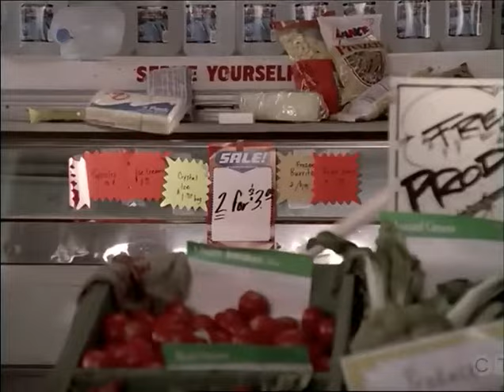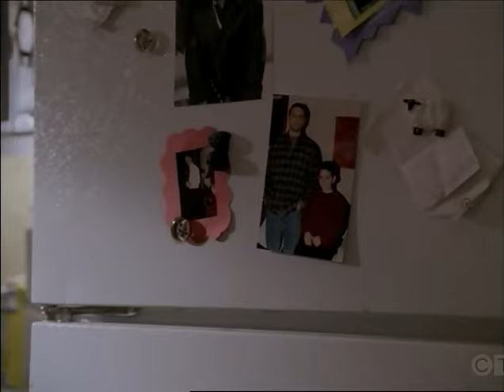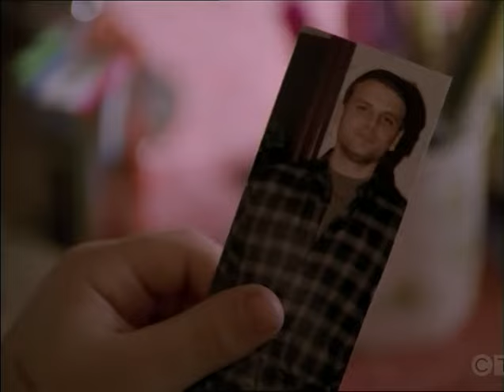MICHAEL HAYES Ep. 17 "Lawyers, Guns and Money" (1998) David Caruso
Co-Starring Jimmy Galeota, Ruben Santiago-Hudson, Mary Ward, David Cubitt, Hillary Danner, Philip Baker Hall, Peter Outerbridge, Rebecca Rigg.
Michael's prosecution attempts against a diplomat are hindered by a State Department that will do anything to protect his immunity, but the situation becomes easier to understand after Michael uncovers some confidential information. Guest Stars Cress Williams, Jodi Long, Levani, Tangi Miller, Keene Curtis, Christopher John Fields, Joe Spano.